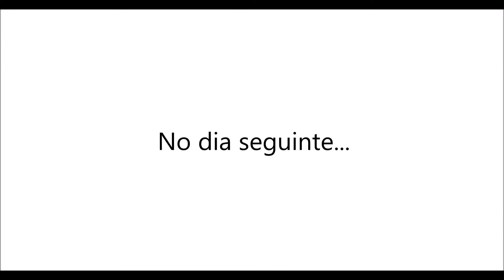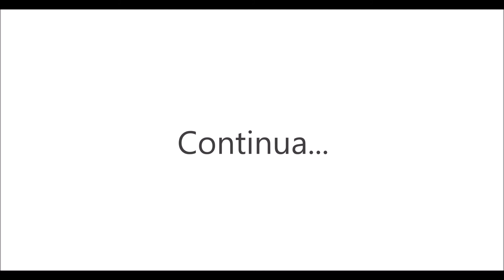Comic: Uma vida miraculosa #9